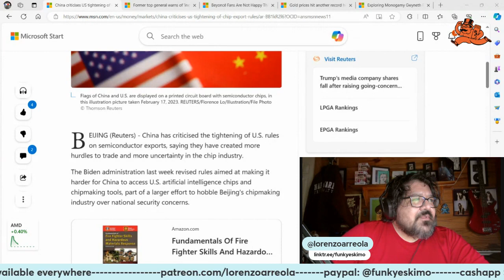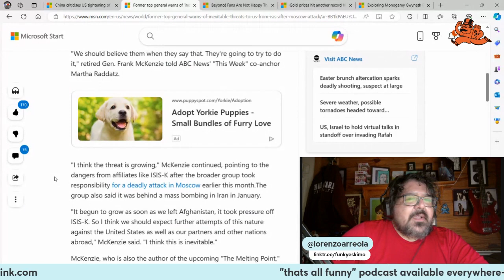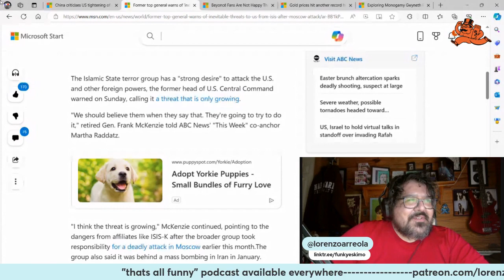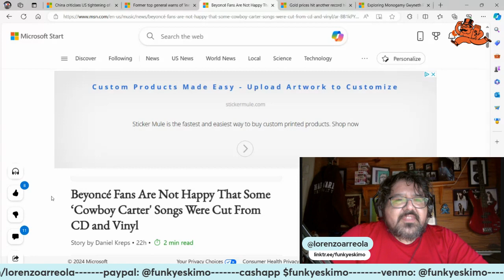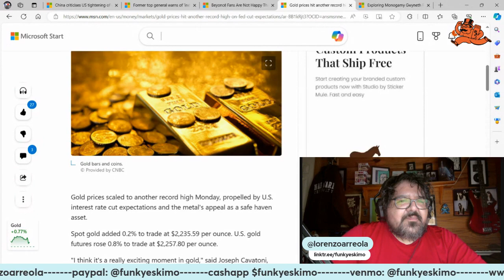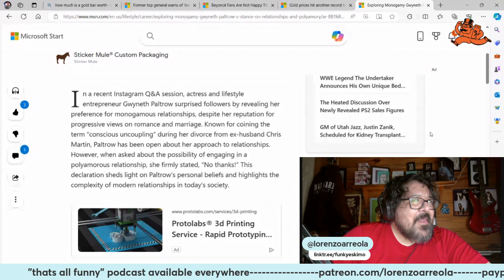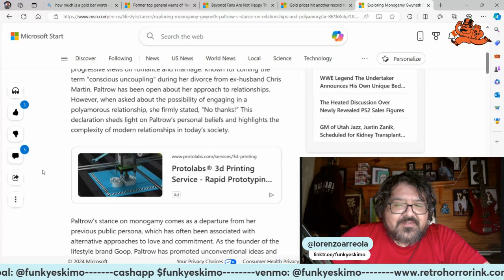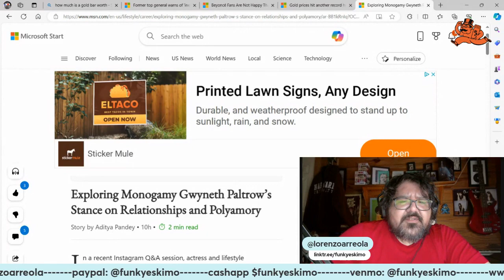thats all funny podcast - Ep. 561 - Violent Monogamy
China is everywhere. Former general warns of attacks that might happen. Fans are upset about Cowboy Carter not having all the songs. Gold prices are high. Gwyneth Paltrow prefers monogamy.